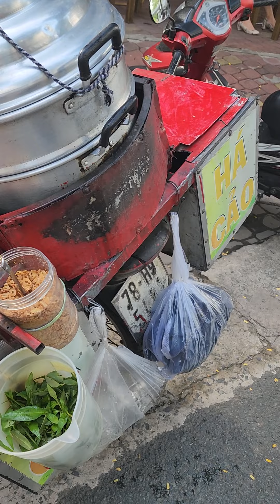Buôn Gánh Bán Bưng #2 : Chú Hùng và chiếc xe cà tàng bán há cảo dong ruổi gần 30 năm ở Nhà Bè !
Buôn Gánh Bán Bưng: Chú Hùng và chiếc xe cà tàng bán há cảo dong ruổi gần 30 năm ở Nhà Bè !
Quý vị và các bạn thân mến, ngày hôm nay Color Man có dịp làm quen với chú Hùng U70 bán há cảo ở Nhà Bè. Chú đã rong ruổi khắp khu vực Q7, Q8, Nhà Bè suốt gần 30 năm qua trên chiếc xe máy cũ kĩ, cùng nồi há cáo nóng hổi này. Được biết chú bán từ 5h sáng tới tận 8h đêm, chỉ nghỉ buổi trưa vài tiếng thôi. Những ngày học sinh đi học thì chú bán được nhiều hơn, còn những bữa mưa gió thì lại ế khách. Hy vọng Color Man sẽ có đủ duyên để cùng chú làm một tập Tiếng Rao kỷ niệm. Bà con đi ngang khu vực này nếu được thì hãy tấp vào mua ủng hộ chú nhé.